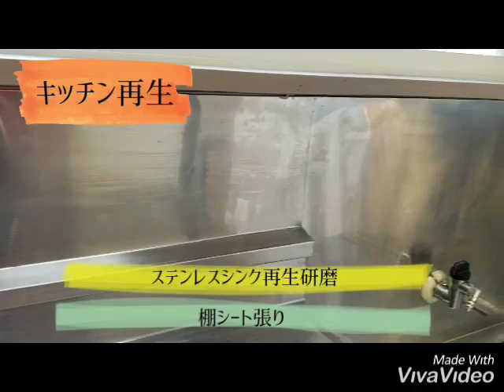重曹・クエン酸を使ったらシンクが白くなった・ムラになった・ふじ美装